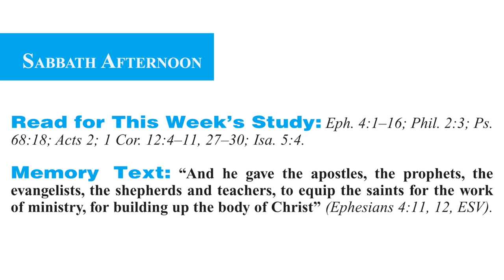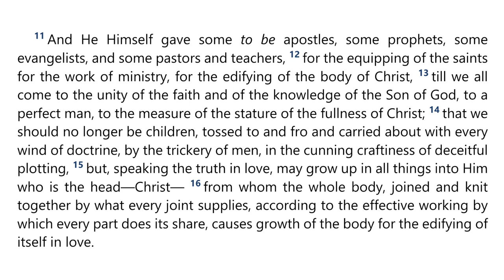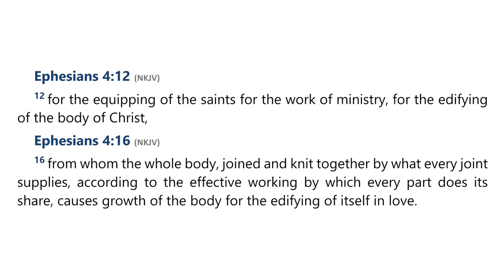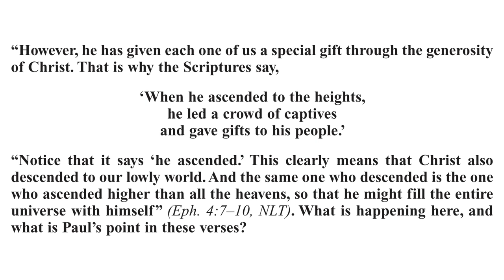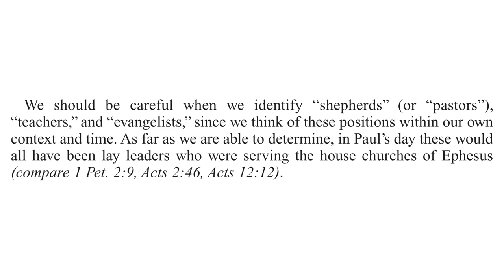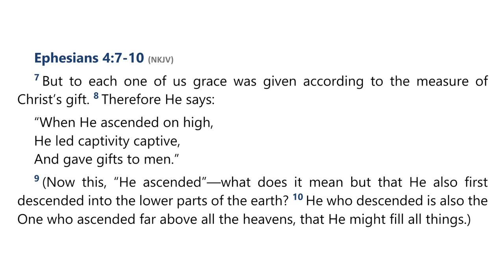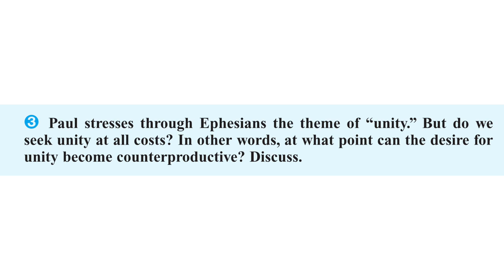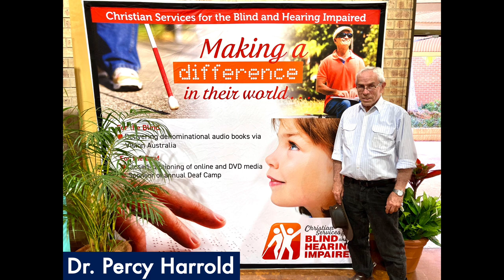2023 Q3 Lesson 07 – The Unified Body of Christ – Audio by Percy Harrold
00:00 | Opening Prayer
01:56 | Sabbath Afternoon, Aug 05
08:02 | Sunday, Aug 06
16:10 | Monday, Aug 07
23:35 | Tuesday, Aug 08
28:15 | Wednesday, Aug 09
33:01 | Thursday, Aug 10
37:35 | Friday, Aug 11
47:16 | Inside Story
50:37 | Final Notes

📖  Read for This Week’s Study:
Ephesians 4.1–16; Philippians 2.3; Psalm 68.18; Acts 2; 1 Corinthians 12.4–11, 1 Corinthians 12.27–30; Isaiah 5.4